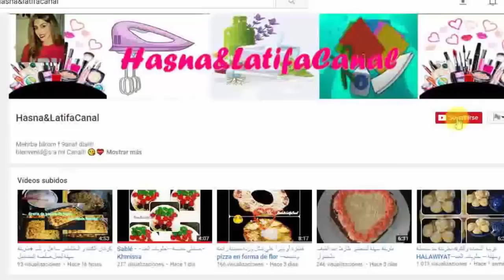عطر رائع من Yves Rocher يدوم طويلا+رأيي الشخصي في جمعة التخفيضات العالمي